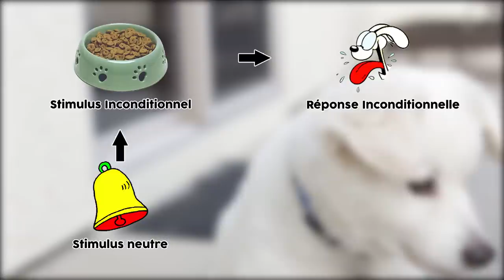Le Coup de Phil' #8 - Les chiens de Pavlov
*** CITATION A RETENIR *** :

« Observe bien ce que je vais faire à Pavlov, dès que je salive, il sourit et écrit dans son carnet » - le chien de Pavlov

*** LE RESTE ***

2 remarques importantes sur ces podcasts :
- Toute ressemblance avec des personnages réels ne peut être que fortuite.
- Les concepts sont abordés et non étudiés. Il est possible qu'ils ne soient pas restitués dans leur intégralité. Mon but n'est pas de vous apprendre la philo mais de vous donner envie de l'apprendre et de la comprendre :) Ce sont donc des introductions.

Big Up à ma soeur pour avoir le chien le plus swag du monde.
Un gros merci à 8beat pour les musiques !
Peace !
- Cyrus

*** CE QU'ON N'A PAS VU ***
- Conditionnement Opérant (un autre type de conditionnement, je ferais sûrement une vidéo dessus aussi, mais pas tout de suite)
- Le petit Albert est mort à l'âge de 6 ans d'hydrocéphalie contractée à la suite d'une méningite.. Il n'a rien fait pour mériter tout ça, surtout qu'il s'appellait en vérité Douglas. Douglas Merrite. LOL XD MDR
- Discrimination : La réponse conditionnelle (RC) est obtenue dans une situation avec des stimuli bien spécifiques et ne l'est pas dans d'autres semblables.
- Extinction : La réponse conditionnelle (RC) peut diminuer et disparaître lorsque le stimulus conditionnel (SC) est présenté trop souvent sans le stimulus inconditionnel (SI).
- Récupération spontanée : Une réponse conditionnelle (RC) réapparaît après une période d'extinction.
- Acquisition : Dans le conditionnement classique, l'acquisition représente le temps pendant lequel une première RC apparaît et augmente en fréquence.

D'ailleurs j'ai vu que vous étiez beaucoup à lire la description grâce au "J'ai lu" de la vidéo de Rousseau et je trouve ça cool donc merci !